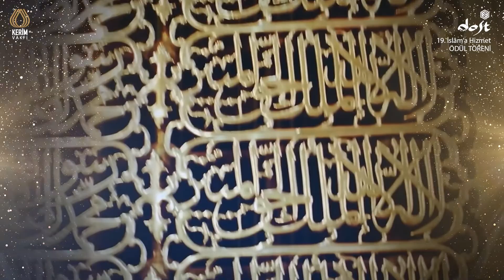02- 2005-2021 'Dost' İslam'a Hizmet Ödülleri Tanıtım Filmi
Alim QASIMOV'dan Ezan-ı Muhammedi

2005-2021 'Dost' İslam'a Hizmet Ödülleri Tanıtım Filmi
Her yıl TÜRKKAD (Türk Kadınları Kültür Derneği) ve Kerim Eğitim, Kültür ve Sağlık Vakfı tarafından verilmekte olan “DOST” İslâm’a Hizmet Ödülleri'nin 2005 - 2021 arasındaki ödül sahiplerinin sıralandığı tanıtım filmidir.

Ölüm: Hakk'a Vuslat” temalı 19. DOST İslâm’a Hizmet Ödülleri takdim töreni 23 Ekim Pazar günü ONLINE olarak gerçekleştirildi.

Âlemlere rahmet olarak gönderilen Hz. Muhammed’in (s.a.s.) doğumunun yıldönümünü ve herkesi tevhid bayrağı altında toplayan sevgisini idrak etmek gayesiyle her yıl verilmekte olan “DOST” İslâm’a Hizmet Ödülleri”  23 Ekim Pazar günü ONLINE olarak gerçekleştirilen törenle sahiplerini buldu.

"Ölüm: Hakk'a Vuslat" başlığı ile düzenlenecek gecede takdim edilen19. “DOST” İslâm’a Hizmet Ödülleri, Türkiye’den Nurettin Topçu’ya  ve yurt dışından William C. Chittick'e verildi.

ÖDÜL TÖRENİ TARİHİ: 23 Ekim 2022 Pazar
ÖDÜL TÖRENİ SAATİ: 20.00

TÜRKKAD Türk Kadınları Kültür Derneği
İstanbul Şubesi

Program Youtube üzerinden Canlı Yayınlandı.

***19. DOST – İslâm’a Hizmet Ödülleri Takdim Gecesi canlı yayını, Nefes Yayınevi A.Ş. tarafından gerçekleştirilmektedir.